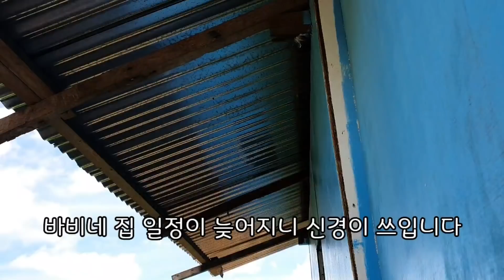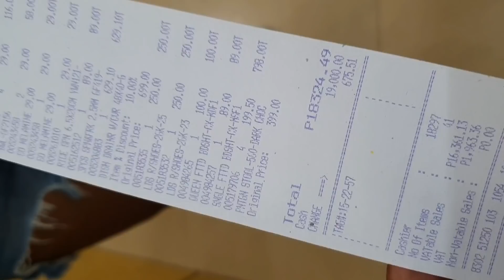필리핀, 집 나간 엄마, 허약한 아빠와 삼남매 가족의 새 보금자리. 후원자님의 살림살이 장만. 한쪽은 완공, 한쪽은 공사 중, 그리고 다른 집은 설계 중. 15살에 애를 만들어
겨우 22살 차이 한필부부 가정

2020년 11월 세부 막탄으로 들어와

♥뿌또치즈 주문♥후원이벤트♥
※통합계좌※
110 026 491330 신한은행 남*진

카카오톡 아이디 puto99 또는 puto66 으로 부탁 드립니다.

쌀 25kg 1,100페소 27,500원,
쌀 5kg 220페소 5,500원
라면 6봉+ 판싯칸톤 5봉 1세트 100페소 2,500원
통조림 캔3종 1세트 80페소 2,000원
분유 2kg 600페소 15,000원

뿌또치즈 구입은
카카오톡 아이디 puto99 또는 puto66
로 연락주세요.

뿌또치즈를 정성껏 만들어
가족이나 친척, 친구분 또는 필리핀 지인에게 선물로 보내 드리겠습니다.

필리핀 현지 불우이웃이나 봉사단체에 뿌또치즈를 후원해 주시면
막탄댁 가족의 생계를 지원하며 또한 어려운 형편의 이웃들에게 나눔을 실천하시는 것입니다.

뿌또치즈 가격표
10개들이  80페소,  2,000원
20개들이 160페소  4,000원
50개들이 400페소  10,000원
미니 40개 160페소  4,000원

♡막탄지역 50개 이상 무료배달
    (50개 미만 50페소 배달료 추가)
♡세부 100개 이상(500개 미만 배달료 80페소)
♡전날 만든 제품은 판매하지 않습니다.
♡유통기한 실온(당일), 냉장(3일),냉동(장기)

기본(바닐라맛, 우베맛)
특별주문(멜론맛, 바나나맛, 딸기맛, 망고맛등)
♡기본맛인 우베와 바닐라는 함께 포장되나
다른 맛은 함께 포장하면 맛이 변질됩니다.
기본 맛을 제외한 다른 맛은
한 가지 맛에 50개 이상 주문해 주세요.
최소 제작해도 70개 이상 나오기 때문입니다.
♡다양한 모양 미니 사이즈는 어린이를 위한 상품입니다.

(채널후원 20210920~)
슈퍼쳇, 채널후원금 감사합니다.